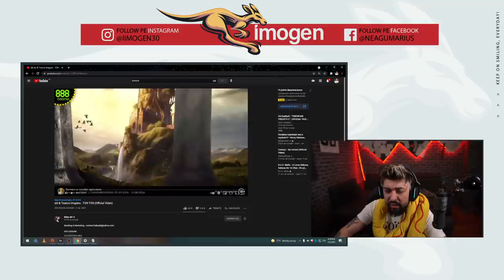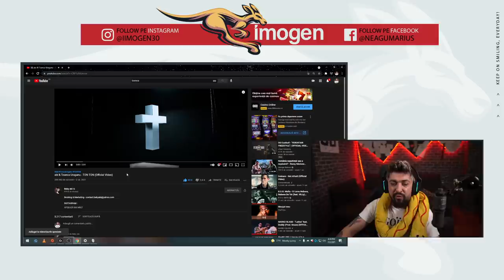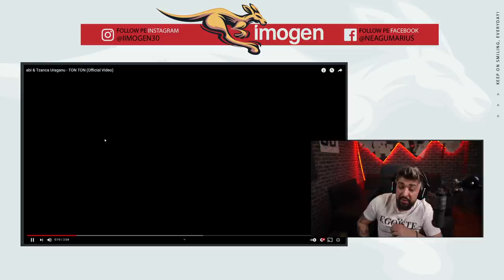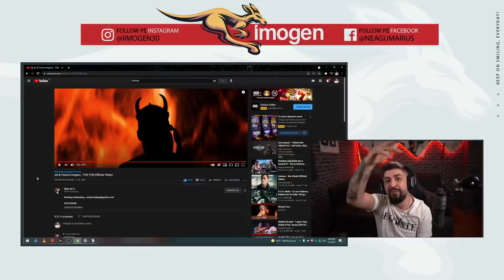ABI ESTE DIAVOLUL !?